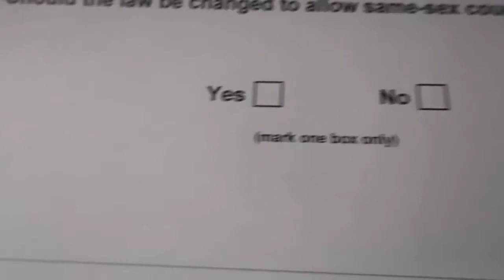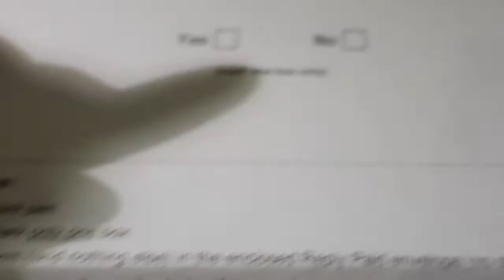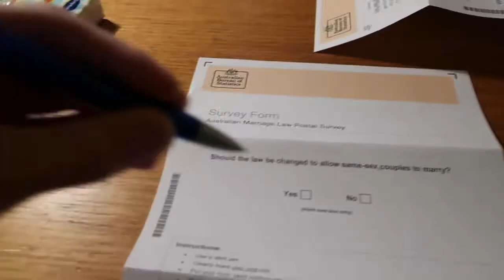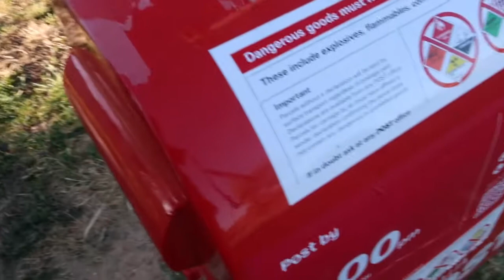Voting in Australia's same-sex marriage survey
Had some difficulties deciding what to vote...